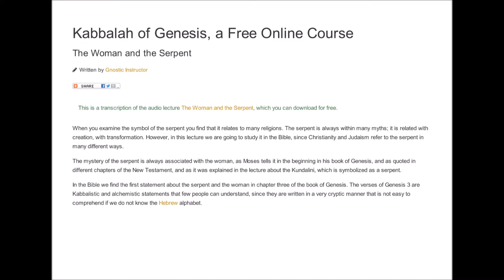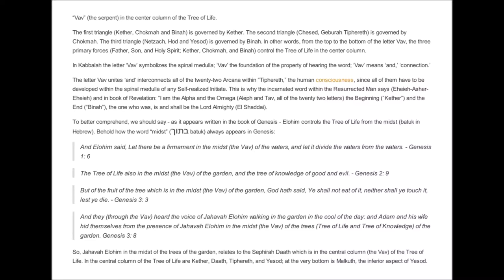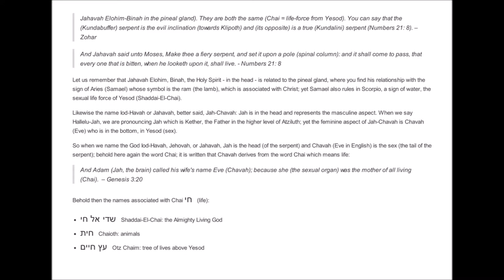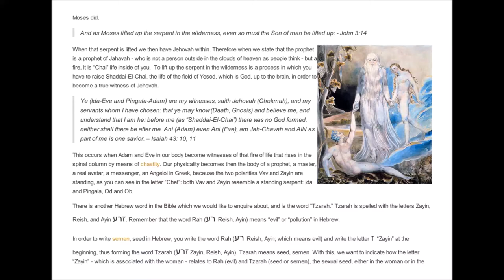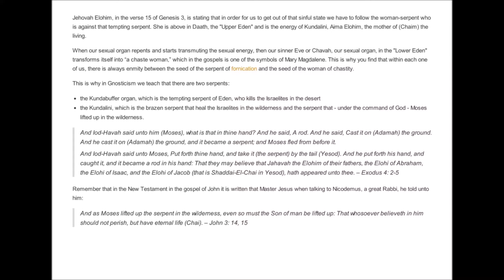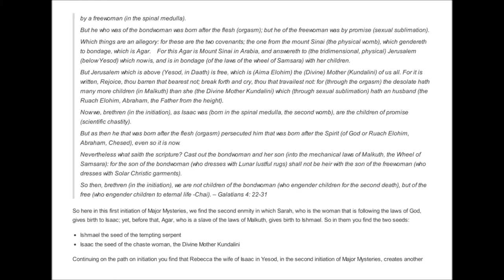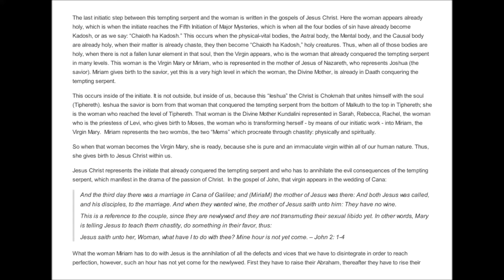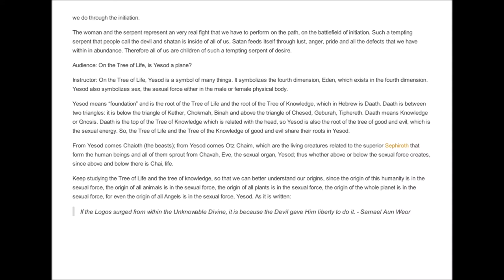Kabbalah of Genesis 04 The Woman and the Serpent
The meanings hidden in the symbols of Eve and the serpent of the Garden of Eden.

Lecture quote:

"When you examine the symbol of the serpent you find that it relates to many religions. The serpent is always within many myths; it is related with creation, with transformation. However, in this lecture we are going to study it in the Bible, since Christianity and Judaism refer to the serpent in many different ways. The mystery of the serpent is always associated with the woman, as Moses tells it in the beginning in his book of Genesis, and as quoted in different chapters of the New Testament..."